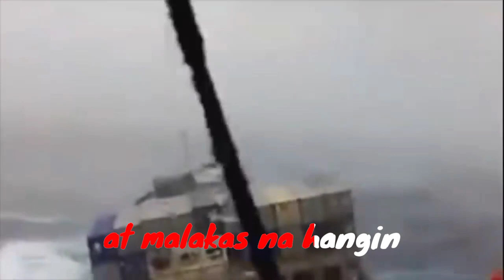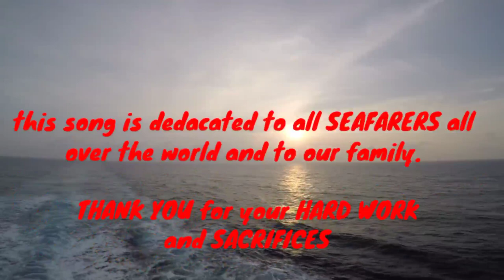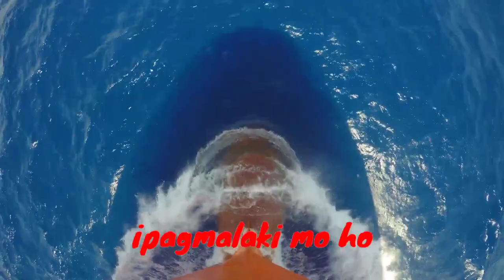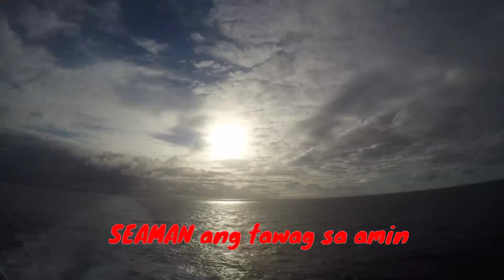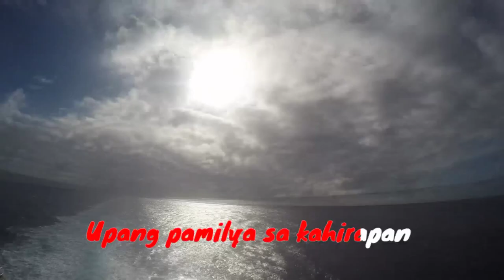SEAMAN - AWITING MARINO - COMPOSED AND SUNG BY : KAPITAN LIBRA / BEAUTY AT SEA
THIS SONG IS DEDICATED TO ALL SEAFARERS ALL OVER THE WORLD AND TO OUR BELOVED FAMILY

MY CHANNEL are all about COOKING, MUSIC, ORIGINAL COMPOSITION , MUSIC VIDEO, COVER SONG, ADVENTURES, LIFE ONBOARD, TIME LAPSE VIDEOS, YOUTUBE TUTORIALS , EDITING VIDEOS, ETC.

KAPITAN LIBRA